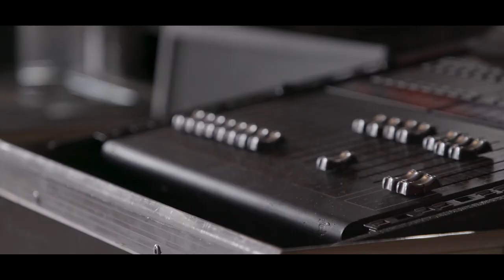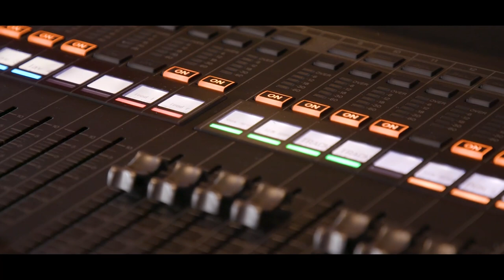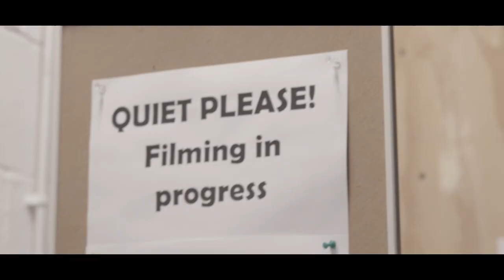Successfully staging hybrid events: Panel discussion on combining virtual and live events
What are the possibilities for hybrid events in a post Covid-19 world? In this panel discussion find out how to combine the possibilities of the live and virtual world in event design and delivery.

Featuring introductory video from Kensington Palace the discussion was recorded in Wise Productions 3D virtual venue: The Shutter Lounge.

Featuring:
Adam Blackwood, Founder and Creative Director of Private Drama Events Calum Di Lieto, Editor and Presenter C&IT magazine
George Foden, Director of events at Wise Productions
Louisa Preskett Mobbs, Director of Polar Black Events
Liz Young, Head of Events at Historic Royal Palaces

Copyright: The Two Richards, Private Drama Events & Wise Productions.